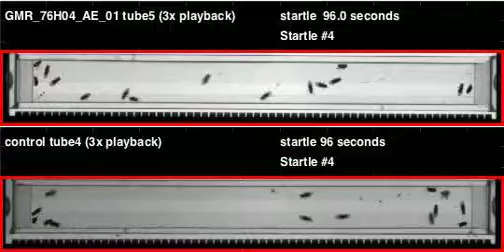GMR_76H04_AE_01_shi_Zeus_20110923T092443 buzz (seq2)